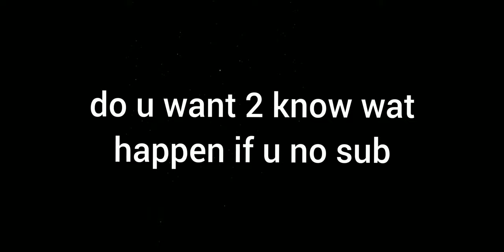Isaac Chan's Onboard Pole Lap | 2021 Assoluto Grand Prix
this my first vid with thumbnail and intro